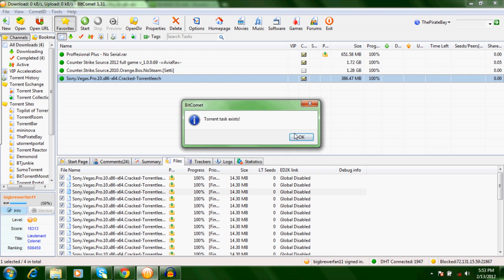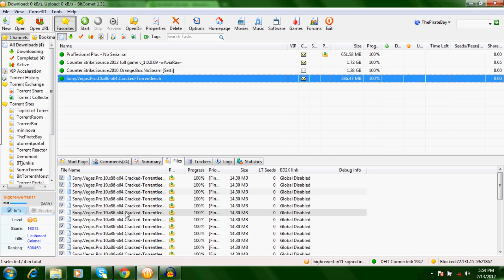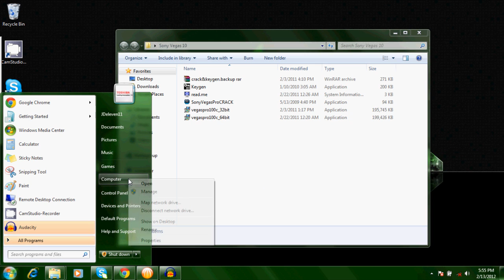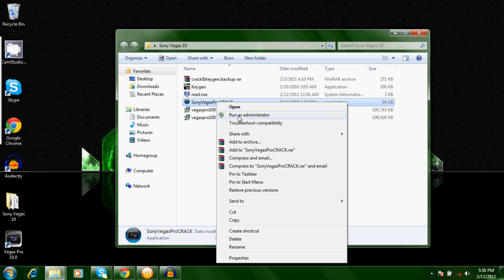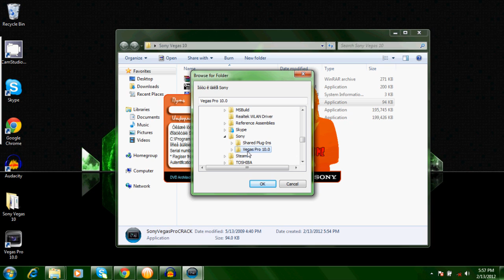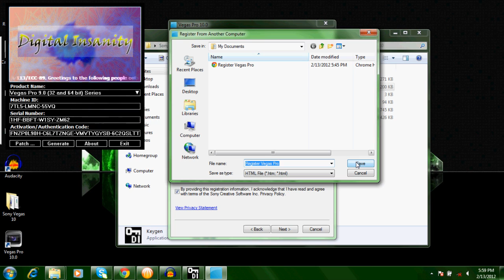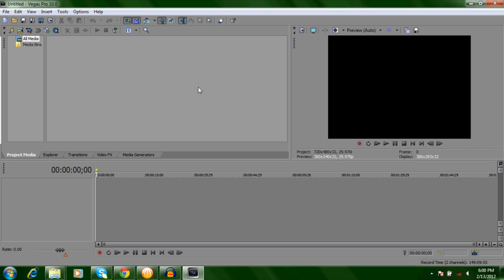How To Get Sony Vegas 10 For Free (HD)